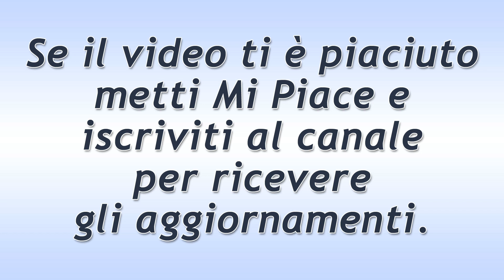Un Posto al Sole Puntata del 29 Maggio 2019! Marina Smaschera Clara!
Un Posto al Sole puntata di oggi mercoledì 29 Maggio 2019.
Marina si rende conto che Clara nutre una sincera attrazione per Alberto e che è gelosa di lui, delle  continue scappatelle.